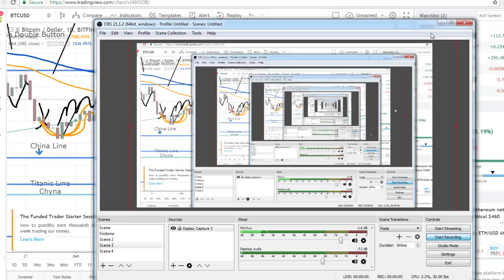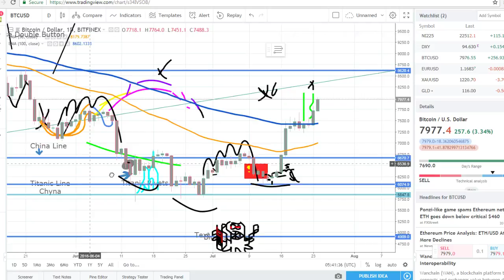PROPHECY STRIKES AGAIN: 8k on 23rd told you all so!!